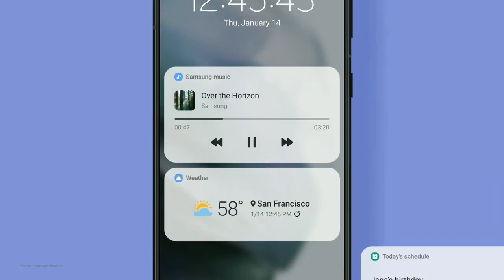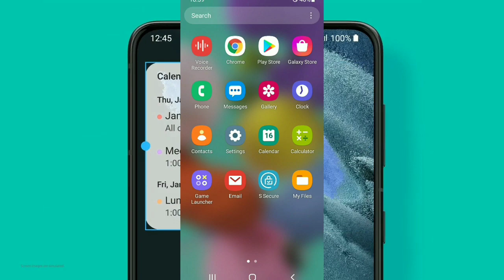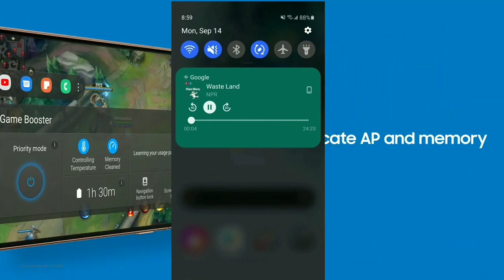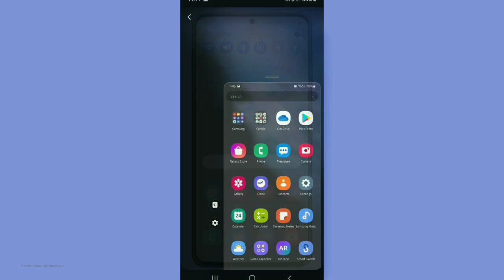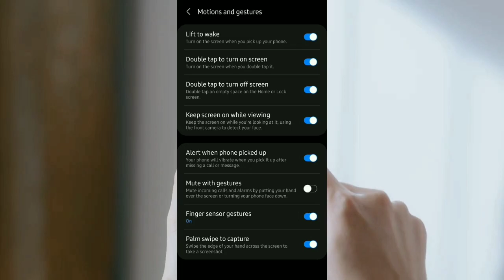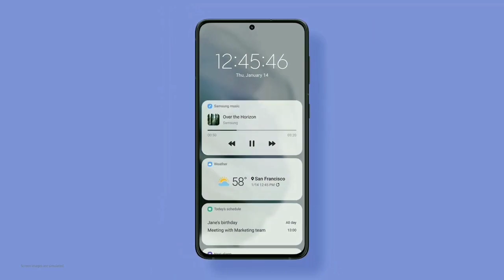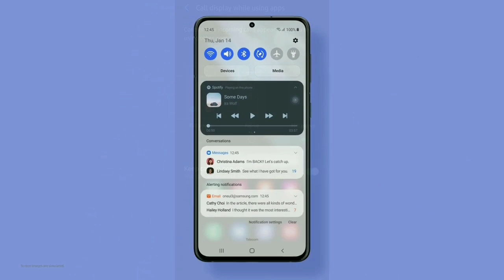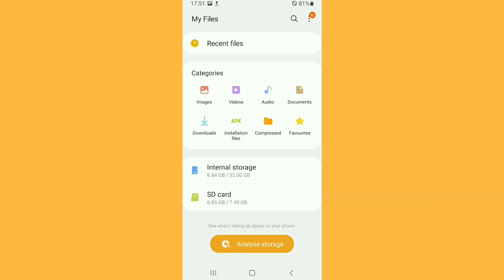Samsung A51 Android 11 Update New Features | 60+ Hidden Features | OneUI 3.0